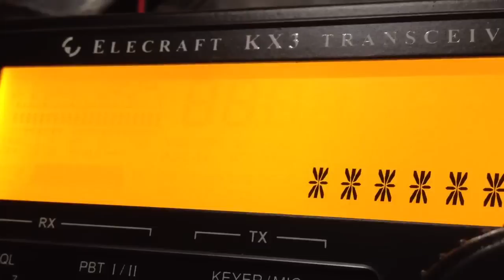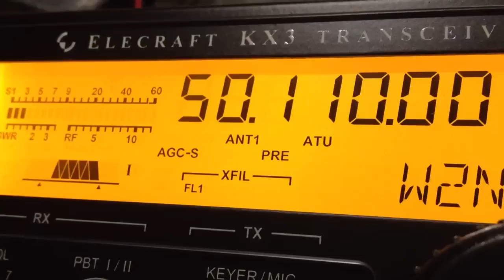Elecraft KX3 Transceiver SDR Internal Sounds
KX3 S/N#1800